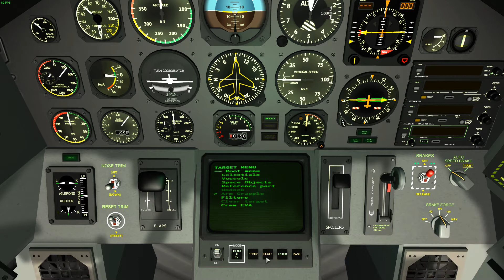Kerbal Space Program - Fancy cockpit buttons dont make your plane fly.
I think i forgot to activate the wings.